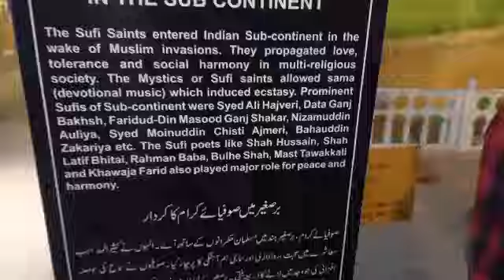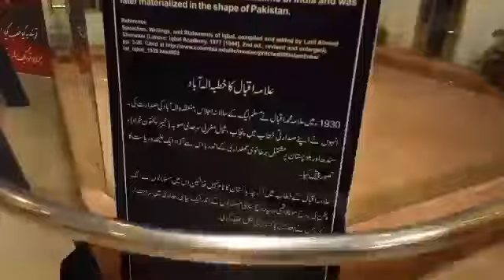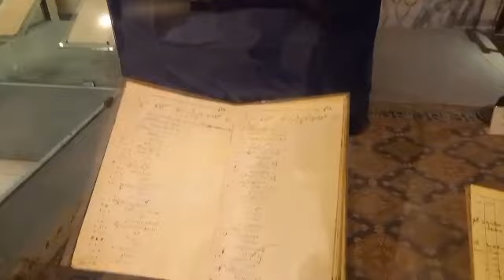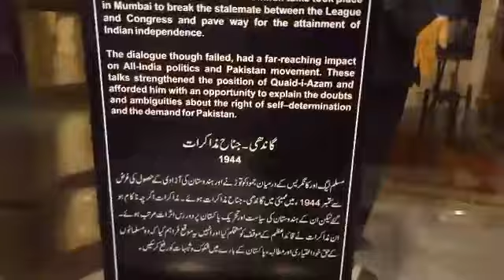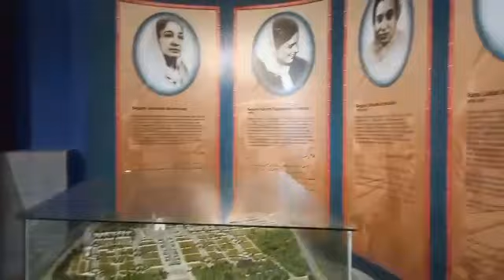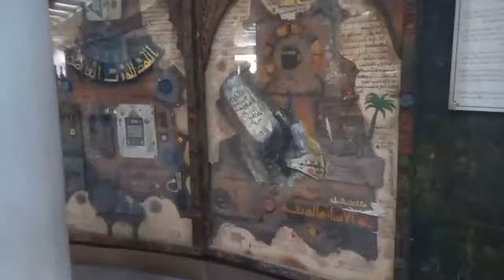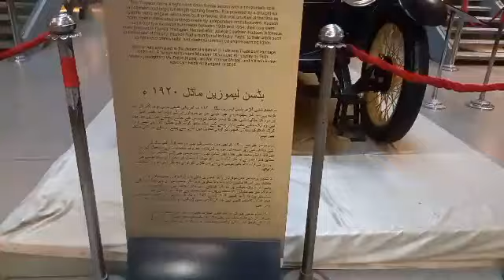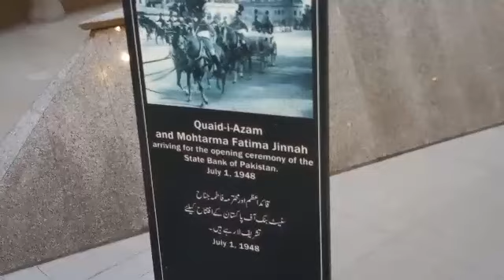عجائب گھر اسلام اباد میں قائد اعظم اور علامہ اقبال کی یادیں 🏝 میرا تیسرا ولوگ عجیب گھر اسلام اباد